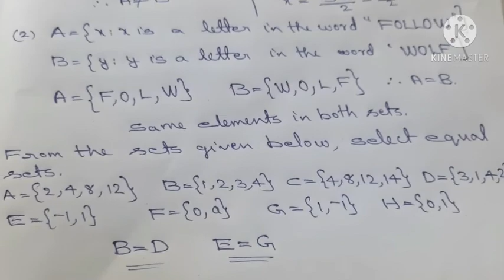+1 ഗണിതം Plus One Class 11 Mathematics Chapter 1 SETS Exercise 1.2 Solutions/ Malayalam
Plus one  Class 11 NCERT Mathematics Chapter 1 SETS